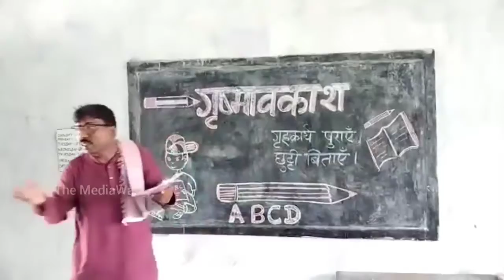holiday summer teacher buhar